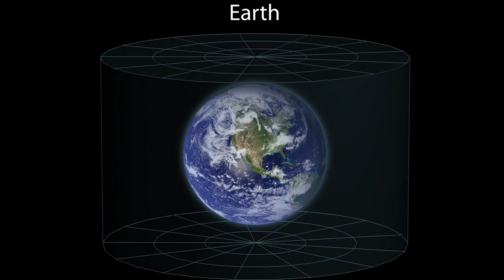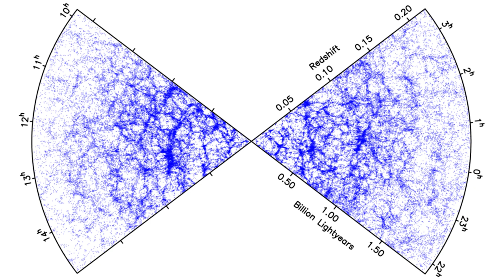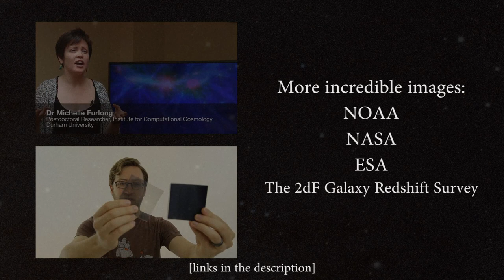Just the Big Pictures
These images convinced me that the world is old.  These are just the images and none of my commentary.  My thoughts come in two flavors: extended and regular

ETOPO1 Global Relief Model
Amante, C. and B.W. Eakins, 2009. ETOPO1 1 Arc-Minute Global Relief Model: Procedures, Data Sources and Analysis. NOAA Technical Memorandum NESDIS NGDC-24. National Geophysical Data Center, NOAA. doi:10.7289/V5C8276M [access date: 9/30/2015].

NASA Earth Observatory image and animation by Robert Simmon, using Suomi NPP VIIRS data provided courtesy of Chris Elvidge (NOAA National Geophysical Data Center). Suomi NPP is the result of a partnership between NASA, NOAA, and the Department of Defense. Caption by Mike Carlowicz.

Broken rock fragments and cracks on the seafloor are indicative of a highly faulted terrain. Atlantic Ocean, Mid-Atlantic Ridge. 2005 July. Credit: IFE, URI-IAO, UW, Lost City Science Party; NOAA/OAR/OER; The Lost City 2005 Expedition.

The manipulator arm of the Hercules ROV sampling a rock in an area of iron-stained hydrothermal alteration on the Atlantis Massif. Atlantic Ocean, Mid-Atlantic Ridge. 2005 July. Credit: IFE, URI-IAO, UW, Lost City Science Party; NOAA/OAR/OER; The Lost City 2005 Expedition.

"Alfred Wegener 1910" by Unknown - Bildarchiv Foto Marburg Aufnahme-Nr.

Þingvellir from the information centre

Cañón Silfra, Parque Nacional de Þingvellir

Mr. Elliot Lim, CIRES & NOAA/NGDC

Numerical Simulation of the Large-Scale Tectonic Changes Accompanying the Flood, John R. Baumgardner, PhD.

Donkey Kong Arcade Machine from the 1980s
by Alexisrael

The full size Noah's Ark in Dordrecht, Netherlands
Ceinturion

NASA, ESA, J. Dalcanton (University of Washington, USA), B. F. Williams (University of Washington, USA), L. C. Johnson (University of Washington, USA), the PHAT team, and R. Gendler.

NASA, ESA, Digitized Sky Survey 2, N. Risinger (Skysurvey.org), J. Dalcanton (University of Washington, USA), B. F. Williams (University of Washington, USA), L. C. Johnson (University of Washington, USA), the PHAT team, and R. Gendler.

ESO 77-14
NASA, ESA, the Hubble Heritage (STScI/AURA)-ESA/Hubble Collaboration, and A. Evans (University of Virginia, Charlottesville/NRAO/Stony Brook University)

Earth's Location in the Universe
Andrew Z. Colvin

2-Degree Field Redshift Survey Blue-on-white and 2-Degree Field rotating slice movie

First 3D Map of the Universe's Dark Matter Scaffolding
NASA, ESA and R. Massey (California Institute of Technology)

"Orecchiette carbonara" by Foodista - originally posted to Flickr as Photo of Orecchiette Carbonara.

As required by 17 U.S.C. 403, third parties producing copyrighted works consisting predominantly of the material produced by U.S. government agencies must provide notice with such work(s) identifying the U.S. Government material incorporated and stating that such material is not subject to copyright protection within the United States. The information on government web pages is in the public domain and not subject to copyright protection within the United States unless specifically annotated otherwise (copyright may be held elsewhere). Foreign copyrights may apply.